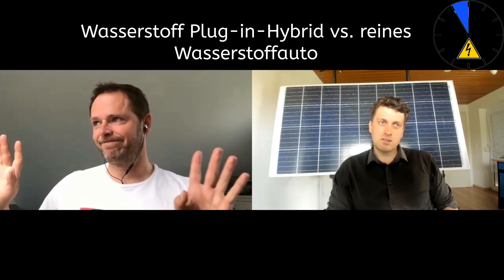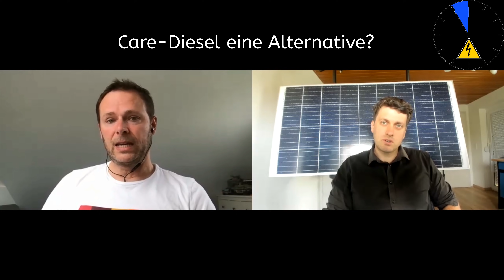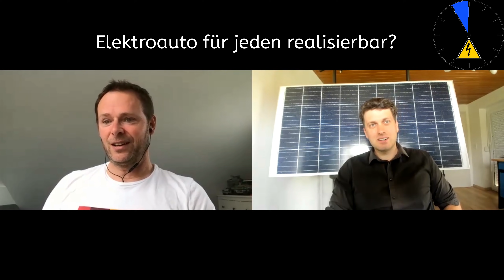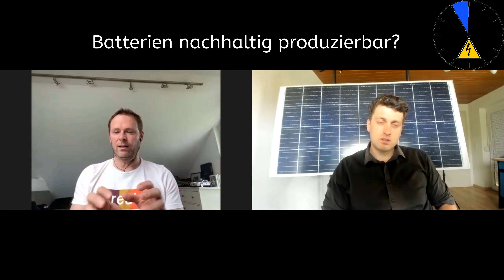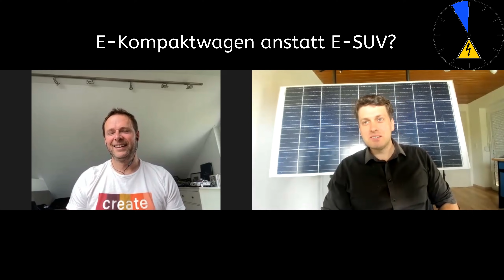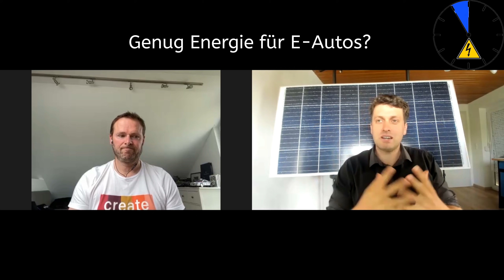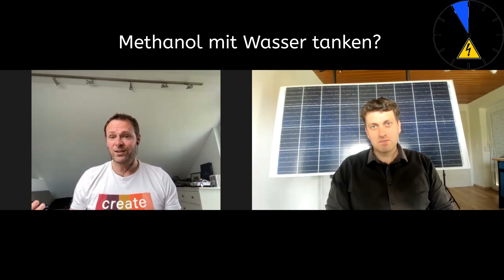Das musst Du 2021 über die E-Mobilität wissen mit Alex Bloch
0:00 Vorstellung Alex Bloch
1:39 Was fährt Alex Bloch für ein Auto?
4:00 Wann kommt der Elektro-Kombi?
5:10 Permanent-Magnet Motor oder Asynchronmotor?
10:25 Zukunft des Diesels
13:52 Wasserstoff PlugIn Hybrid
18:35 Deutsche Automobilhersteller im Vergleich
21:19 Care Diesel eine Alternative?
22:59 E-Auto für jeden realisierbar?
25:28 Wann mehr E-Autos als Verbrenner
26:41 Batterien nachhaltig produzierbar?
28:28 E-SUV verbieten?
31:30 Werkstätten und Ladeinfrastruktur
38:09 Wasserstoff direkt verbrennen? Sinnvoll?
39:53 Batterien recyceln zu 100%
43:34 Genug Energie für alle E-Autos
45:50 Deutsche Batteriehersteller im Vergleich
47:21 Methanol mit Wasser tanken?
51:03 Zukunft von E-Autos